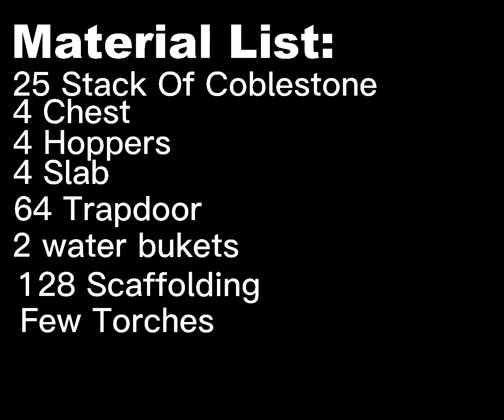How to make xp farm for all version | Minecraft gameplay #5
In This video I will show you how to make xp farm in minecraft